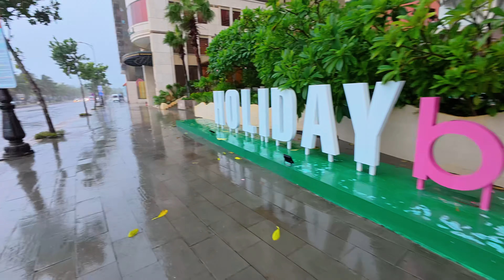Da Nang's WET SEASON: What Awaits You?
Today we bring you up to date on what's happening in Da Nang. The wet season is upon us here and overnight we had torrential rains and thunder. Unfortunately, some areas flooded badly. I venture out to show you situation as of November Tuesday the 5th 2024